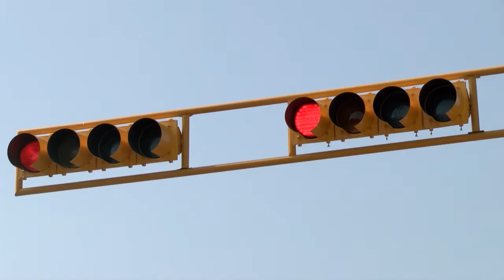Semáforos del sur de Maracay están siendo modernizados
Dispositivos viales del sur de Maracay, están siendo acondicionados con tecnología led.